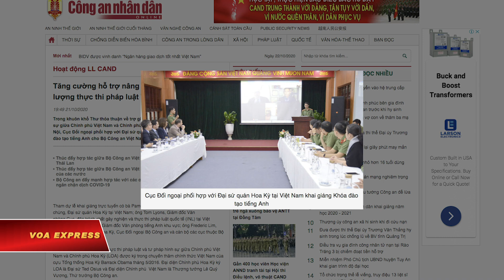Mỹ đào tạo tiếng Anh cho lực lượng thực thi pháp luật Việt Nam (VOA)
Tin tức Nếu không vào được VOA, xin các bạn hãy vào để vượt tường lửa. Hôm 21/10, Văn phòng tiếng Anh Khu vực cùng với Cục Phòng chống Ma tuý và Thực thi Pháp luật Quốc tế (INL) thuộc Bộ Ngoại giao Hoa Kỳ đã khai giảng một chương trình giảng dạy tiếng Anh cho các cán bộ của Bộ Công an Việt Nam.

Theo thông cáo của Đại sứ quán Hoa Kỳ tại Hà Nội, chương trình tiếng Anh này kéo dài 15 tuần, học trực tuyến nhằm “giúp nâng cao năng lực tiếng Anh giao tiếp trong công việc và thúc đẩy hợp tác trong thực thi pháp luật giữa Việt Nam với Hoa Kỳ và cộng đồng quốc tế”.

Báo Công an Nhân dân cho biết chương trình này bắt đầu từ tháng 10/2020 đến 01/2021, nằm trong khuôn khổ Thư thỏa thuận (LOA) về trợ giúp thực thi pháp luật và tư pháp hình sự giữa Chính phủ Việt Nam và Chính phủ Hoa Kỳ ký từ năm 2016.

LOA gồm các dự án tăng cường hỗ trợ nâng cao năng lực của lực lượng thực thi pháp luật Việt Nam trong việc tiến hành các cuộc điều tra dựa trên bằng chứng và đảm bảo an ninh, an toàn cho công dân, hỗ trợ các lực lượng thực thi pháp luật trong việc phòng, chống các mạng lưới tội phạm xuyên quốc gia và các loại tội phạm khác.

Trang Thời Đại dẫn lời ông Tom Lyons, Giám đốc Văn phòng INL Việt Nam, phát biểu tại lễ khai giảng: “Khóa học tiếng Anh này là một trong những minh chứng cho quan hệ Việt Nam-Hoa Kỳ ngày càng phát triển tốt đẹp, trải qua 25 năm hợp tác, cùng nhau khép lại chiến tranh, phát triển thành Đối tác Toàn diện”.

Trong thời gian qua, Cục Phòng chống Ma tuý và Thực thi Pháp luật Quốc tế (INL) của Hoa Kỳ đã hỗ trợ Việt Nam trong việc nâng cao năng lực tại các cảng biển về phòng chống ma túy, tập huấn về điều tra tội phạm giết người, tập huấn điều tra tội phạm xâm hại trẻ em…

Vào tháng 7/2020, Việt Nam và Hoa Kỳ ký Hiệp định thực thi về giảng dạy tiếng Anh của Đoàn Hòa Bình (Peace Corps), theo đó, hàng năm, Hoa Kỳ sẽ cử 20 tình nguyện viên giảng dạy tiếng Anh tại Việt Nam. Chương trình này được hai nước ký kết từ năm 2016, nhưng quá trình đàm phán kéo dài đến 5 năm. Được biết, Đoàn Hòa Bình sẽ dạy tiếng Anh cho các trường trung học tại thủ đô Hà Nội và thành phố Hồ Chí Minh, sau đó mở rộng giảng dạy ở bậc đại học.